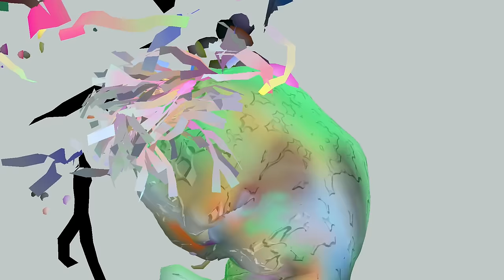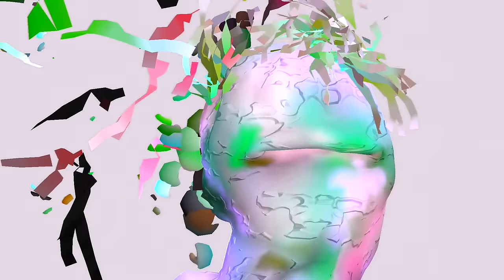Matmos - Silicone Gel Implant (Official Music Video)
"Silicone Gel Implant" is from Matmos' upcoming album 'Plastic Anniversary,' set for release 3/15 on Thrill Jockey Records.

Directed by Andrew Benson